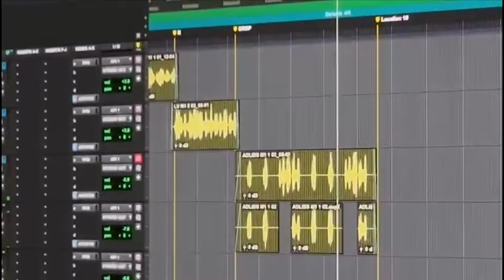Unna X - Replay (Clipe Oficial) | Estrela da Casa | Single de Apresentação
Unna X - Replay (Clipe Oficial), Estrela da Casa 2024.

Single de apresentação da participante Unna X.